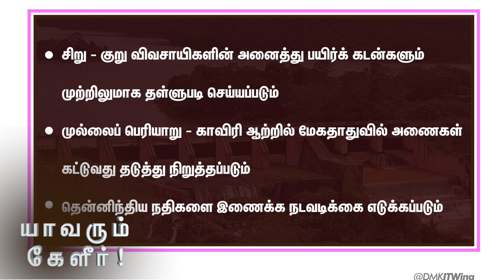யாவரும் கேளீர் - விவசாயிகள் நலன் | Ep 3